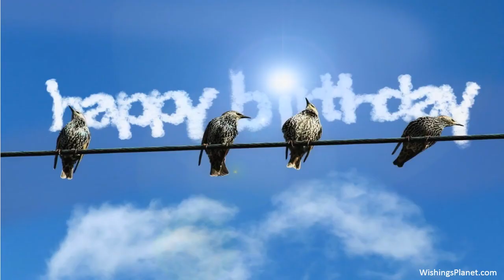Happy Birthday to Bobby